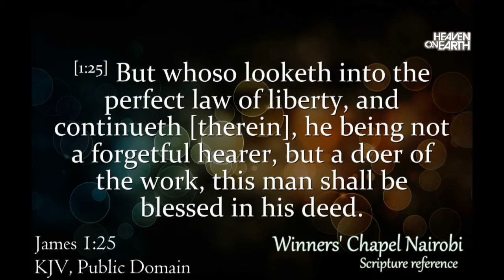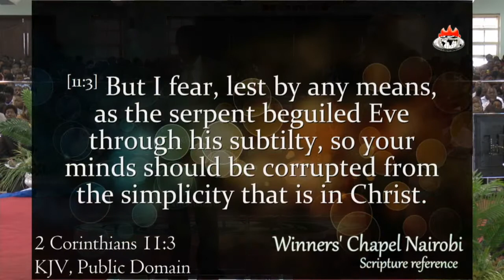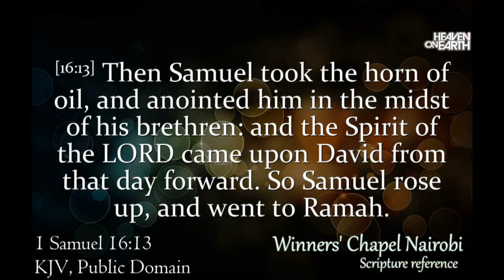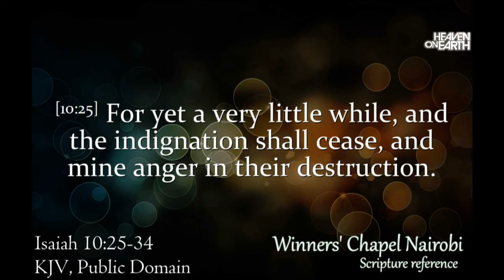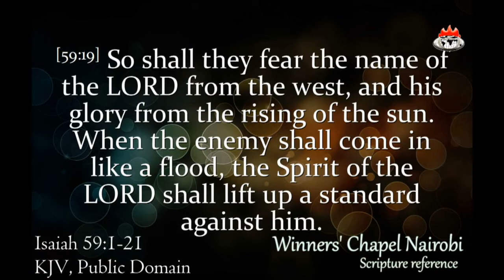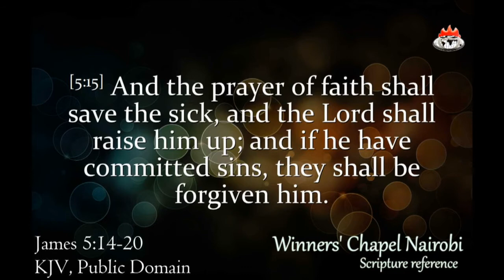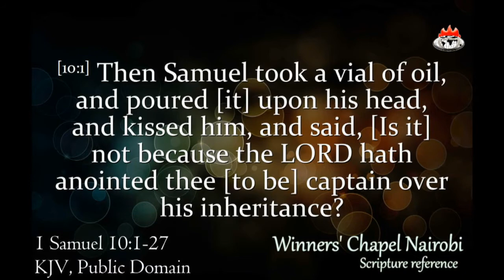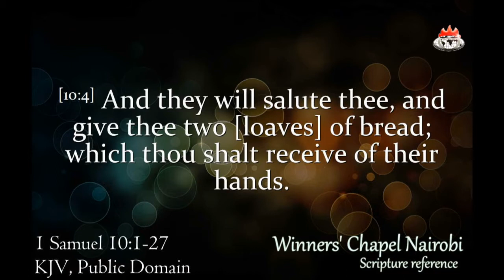Word Practice Guarantees Profitable Living (Pt.3) Pst Yakubu Kezi 16th August 2015